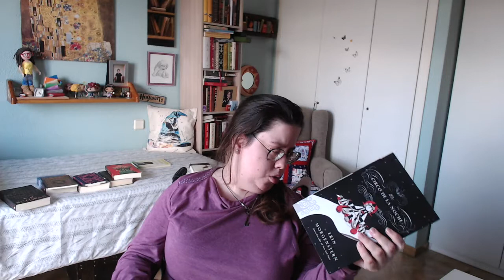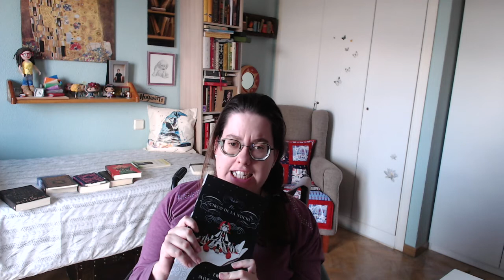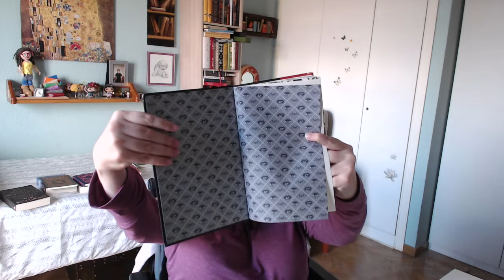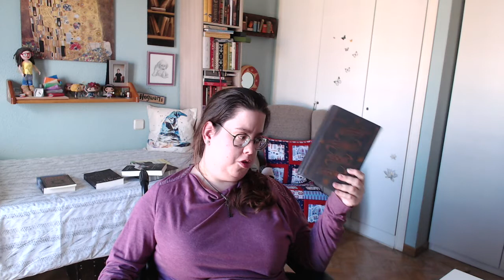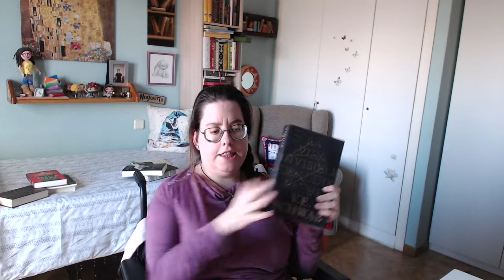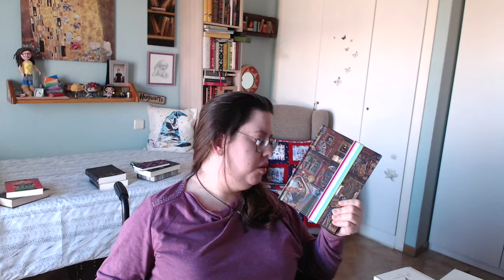Is it okay if I do my birthday bookhaul now? THE LAST BOOK HAUL OF 2020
Hello!

Well, I have accumulated a few books for my birthday and then life happened...so here we go.

Clara